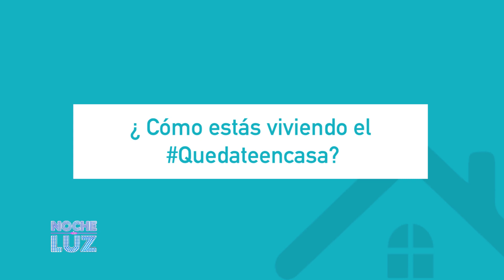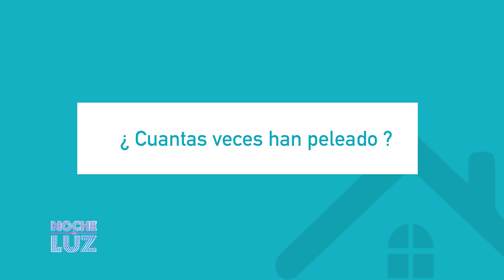NOCHE DE LUZ: ENTREVISTA MAGNOLIA KASSE Y RAFFELY MUSIC (17/05/20)